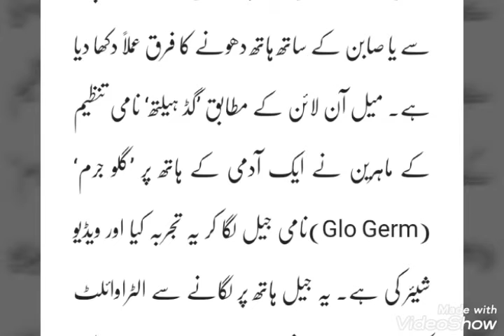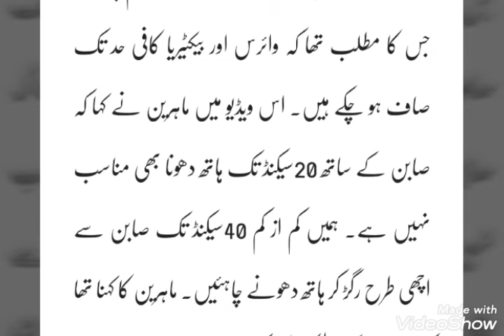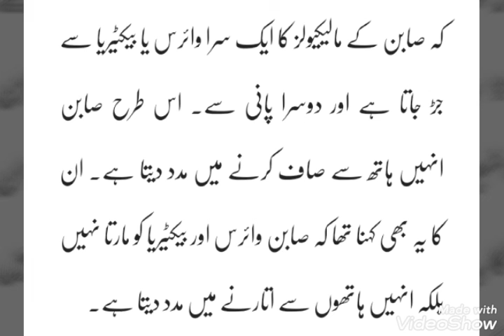صرف پانی سے کتنے جراثیم صاف ہوتے ہیں اور صابن سے کتنے؟ ماہرین نے تصاویر جاری کردیں،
How many germs are removed by water alone and how many by soap?  Experts released photos, vital information for everyone